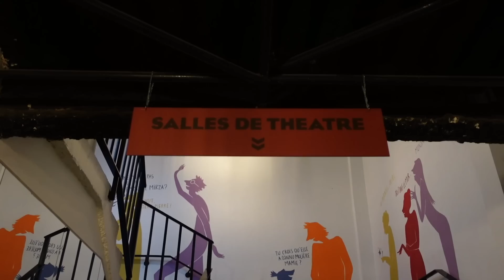On TESTE un RESTO avec un TOP CHEF : Blanquette, Confit de Canard, ... - VLOG 1359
J'emmène le Chef Arnaud Baptiste (qui a notamment participé à la saison 12 de Top Chef) manger avec moi au restaurant du Centre Culturel du Lucernaire à Paris.
Salles de théâtre et de cinéma, école de théâtre, librairie, expositions, ... et donc, café et restaurant ; c'est un véritable lieu de vie!!

Au menu : oeufs sauce gribiche, cappuccino de champignons des bois et chantilly au foie gras, blanquette de veau, confit de canard et pommes de terre sarladaises, tarte Tatin revisité, riz au lait, ...

Le resto : Lucernaire, 53 Rue Notre Dame des Champs, 75006 Paris